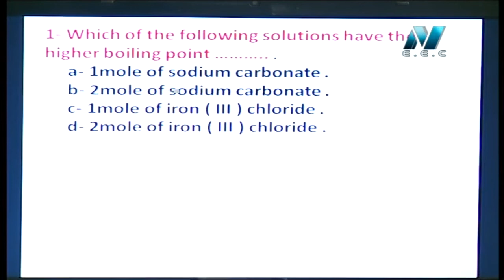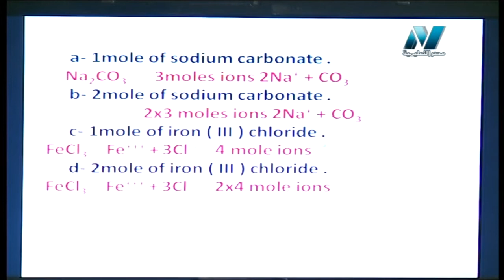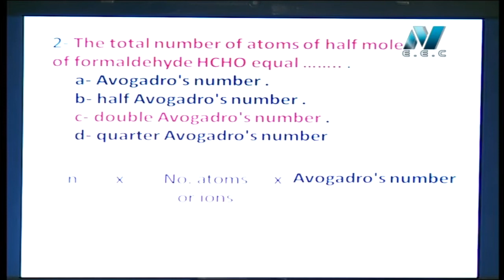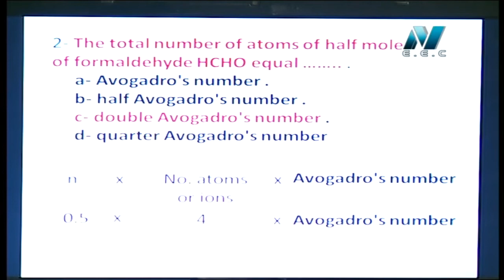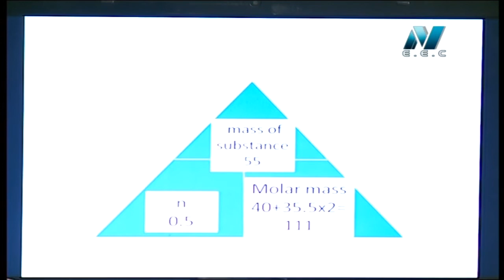كيمياء لغات 1 ثانوي أ محمد حامد 07-01-2020